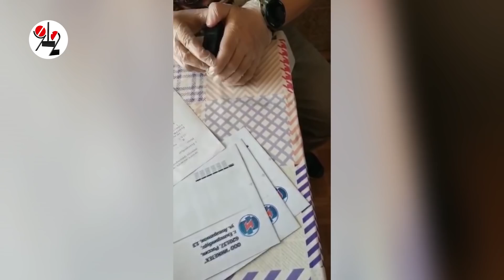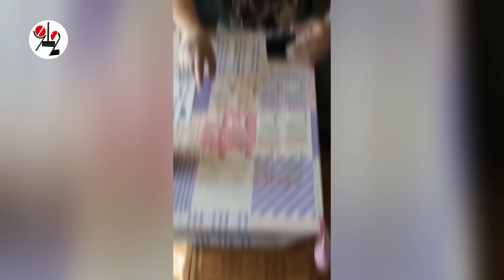Пионерский. Мефедрон. Прилип.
В Екатеринбурге полицеские арестовали наркоторговца по наводке его приятеля